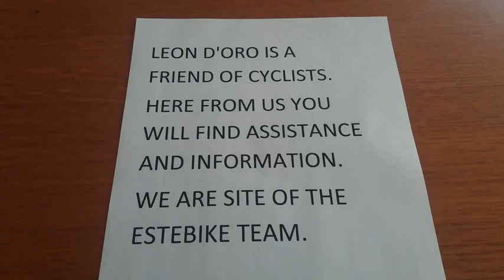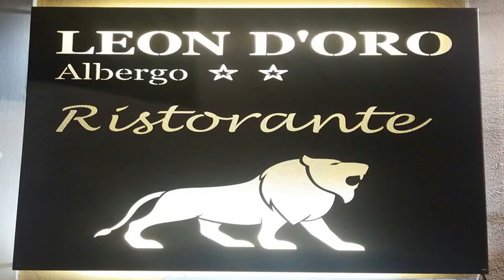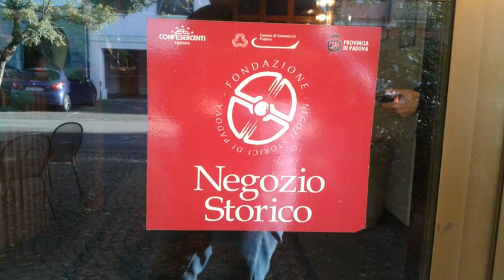Albergo Ristorante Leon d'Oro - Este - Italy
Albergo Ristorante Leon d'Oro hotel city: Este - Country: Italy

Address: Viale Fiume 20; zip code: 35042

Featuring free WiFi and a restaurant, Albergo Ristorante Leon d'Oro offers accommodation in Este, 27 km from Padova. Guests can enjoy the on-site restaurant.  Each room at this hotel is air conditioned and is equipped with a flat-screen TV.

 -- Situato a Este, a 27 km da Padova, l'Albergo Ristorante Leon d'Oro ospita un ristorante e mette gratuitamente a vostra disposizione la connessione WiFi.